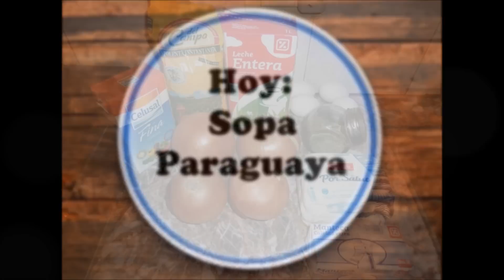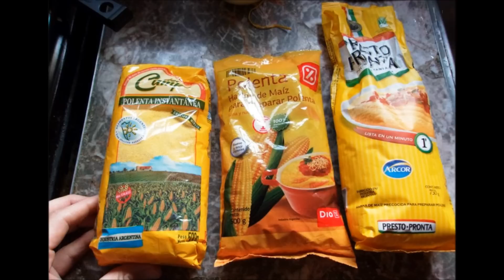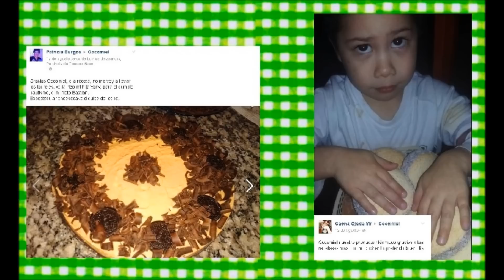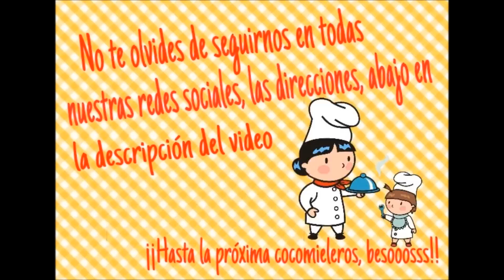SOPA PARAGUAYA CON POLENTA MI VERSIÓN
La sopa paraguaya es un plato típico de la gastronomía de Paraguay y de la gastronomía del Nordeste argentino, producto del sincretismo guaraní y español. Los guaraníes acostumbraban a consumir comidas pastosas elaboradas con harina de maíz o de mandioca.  Los jesuitas (en su mayoría españoles), introdujeron el uso de: queso, huevos y leche (aditivos que fueron agregados a las comidas preparadas por los guaraníes). Por esto, la sopa paraguaya se trata de un bizcocho esponjoso salado, de muy rico contenido calórico y proteico. ) Hoy les comparto esta versión fácil de hacer , mas económica y con un ingrediente base muy fácil de conseguir. Si te gusto la receta dale un buen like y compartila con tus amigos. No dejes de comentar el video y nos vemos en la próxima receta, besos Cocomieleros!!

Ingredientes:
* 300 grs. de Harina de maíz (Polenta)
* 500 grs. a 600 grs. de Queso Fresco tipo Port salut (No muy blando)
* 500 grs. a 600 grs. de Cebolla (La cebolla es lo que va a hacer que esta sopa tenga humedad y no   salga seca a no escatimar)
* 500 cc de Leche entera
* 4 Huevos
* Manteca  80 grs.
* 1 Cdta. de Polvo para hornear
* Sal 1 Cda.
* 1 Pizca de Pimienta Blanca
* Opcional: Cebolla de verdeo c/n

* Horno pre calentado 180° x 50'

ミ★ 𝘚𝘐 𝘛𝘌 𝘎𝘜𝘚𝘛𝘈𝘕 𝘔𝘐𝘚 𝘙𝘌𝘊𝘌𝘛𝘈𝘚 𝘠 𝘘𝘜𝘌𝘙É𝘚 𝘊𝘖𝘓𝘈𝘉𝘖𝘙𝘈𝘙 𝘋𝘌 𝘈𝘓𝘎𝘜𝘕𝘈 𝘍𝘖𝘙𝘔𝘈 𝘊𝘖𝘕 𝘌𝘓 𝘊𝘈𝘕𝘈𝘓, 𝘗𝘖𝘋𝘌𝘚 𝘙𝘌𝘎𝘈𝘓𝘈𝘙𝘔𝘌 𝘜𝘕 "𝘊𝘈𝘍𝘌𝘊𝘐𝘛𝘖 ☕️" . 𝘚𝘖𝘓𝘖 𝘛𝘌𝘕É𝘚 𝘘𝘜𝘌 𝘛𝘌𝘕𝘌𝘙 𝘓𝘈 𝘈𝘗𝘓𝘐𝘊𝘈𝘊𝘐Ó𝘕 𝘋𝘌 𝘔𝘌𝘙𝘊𝘈𝘋𝘖 𝘗𝘈𝘎𝘖 𝘠 𝘚𝘌𝘙 𝘋𝘌 𝘈𝘙𝘎𝘌𝘕𝘛𝘐𝘕𝘈 🇦🇷 .
𝘗𝘖𝘋𝘌𝘚 𝘙𝘌𝘎𝘈𝘓𝘈𝘙𝘔𝘌 𝘜𝘕 𝘊𝘈𝘍𝘌𝘊𝘐𝘛𝘖 𝘖 𝘓𝘖𝘚 𝘘𝘜𝘌 𝘘𝘜𝘐𝘌𝘙𝘈𝘚, 𝘙𝘌𝘈𝘓𝘔𝘌𝘕𝘛𝘌 𝘛𝘜 𝘈𝘠𝘜𝘋𝘈 𝘌𝘚 𝘔𝘜𝘠 𝘐𝘔𝘗𝘖𝘙𝘛𝘈𝘕𝘛𝘌 𝘗𝘈𝘙𝘈 𝘔í, 𝘋𝘌 𝘌𝘚𝘛𝘈 𝘍𝘖𝘙𝘔𝘈 𝘔𝘌 𝘋𝘈𝘚 𝘜𝘕𝘈 𝘔𝘈𝘕𝘖 𝘗𝘈𝘙𝘈 𝘚𝘌𝘎𝘜𝘐𝘙 𝘊𝘖𝘔𝘗𝘙𝘈𝘕𝘋𝘖 𝘐𝘕𝘎𝘙𝘌𝘋𝘐𝘌𝘕𝘛𝘌𝘚 🥣 𝘠 𝘜𝘛𝘌𝘕𝘚𝘐𝘓𝘐𝘖𝘚 𝘋𝘌 𝘊𝘖𝘊𝘐𝘕𝘈 🍴  𝘘𝘜𝘌 𝘚𝘖𝘕 𝘛𝘖𝘋𝘖𝘚 𝘜𝘛𝘐𝘓𝘐𝘡𝘈𝘋𝘖𝘚 𝘌𝘕 𝘓𝘖𝘚 𝘝𝘐𝘋𝘌𝘖𝘚.
𝘋𝘌𝘚𝘋𝘌 𝘠𝘈 𝘘𝘜𝘌 𝘈𝘎𝘙𝘈𝘋𝘌𝘡𝘊𝘖 𝘈 𝘊𝘈𝘋𝘈 𝘜𝘕𝘖 𝘋𝘌 𝘜𝘚𝘛𝘌𝘋𝘌𝘚 𝘘𝘜𝘌 𝘘𝘜𝘐𝘌𝘙𝘈𝘕 𝘊𝘖𝘓𝘈𝘉𝘖𝘙𝘈𝘙 💓 .★彡
𝘓𝘪𝘯𝘬 𝘥𝘦 𝘭𝘢 𝘢𝘱𝘱.:👇

The Paraguayan soup is a typical dish of the gastronomy of Paraguay and of the gastronomy of the Argentine Northeast, a product of the Guarani and Spanish syncretism. The Guarani used to consume pasty foods made with corn flour or cassava. The Jesuits (mostly Spanish), introduced the use of: cheese, eggs and milk (additives that were added to the meals prepared by the Guarani). For this reason, the Paraguayan soup is a salty cake, with a very rich caloric and protein content. ) Today I share with you this version that is easy to make, cheaper and with a base ingredient that is very easy to get. Do not stop commenting on the video and see you in the next recipe, kisses Cocomieleros!

Ingredients:
* 300 grs. Corn flour (polenta)
* 500 grs. up to 600 grs. Port type fresh cheese (Not very soft)
* 500 grs. up to 600 grs. Onion (The onion is what will make this soup wet and not dry, do not skimp)
* 500 cc of whole milk
* 4 eggs
* Butter 80 grs.
* 1 teaspoon baking powder
* Salt 1 tablespoon.
* 1 pinch of white pepper
* Optional: green onion c / n

* Preheated oven 180° x 50'

Midnight Walking by Bruno Bassi.